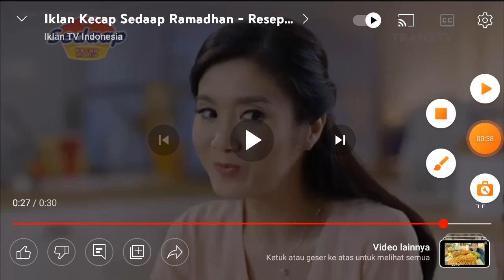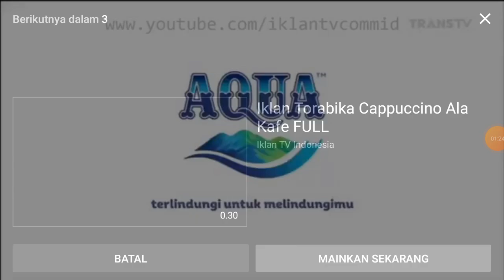Top Logo Iklan Bonus